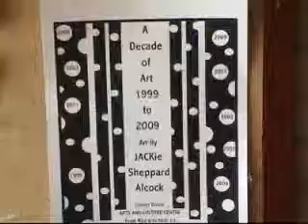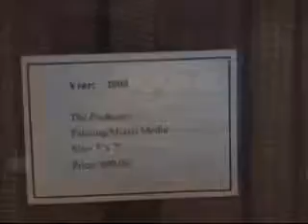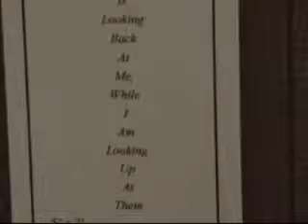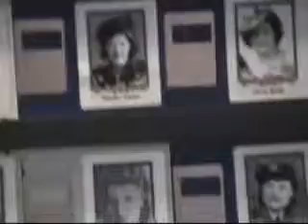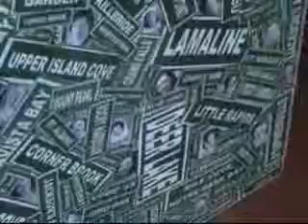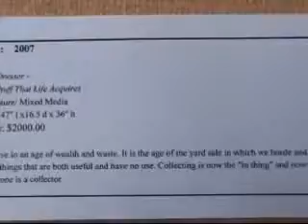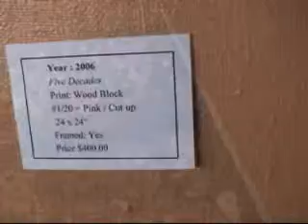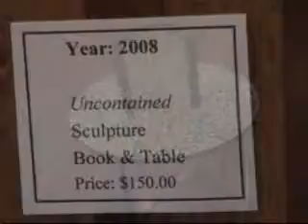Art by JACKie, Ten years 1999-2009